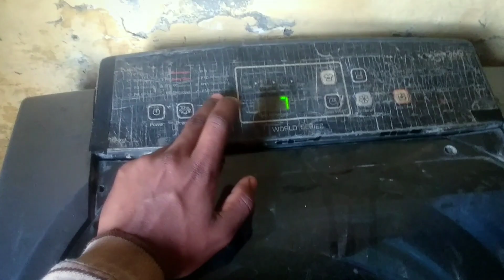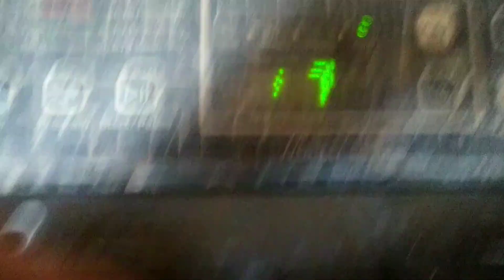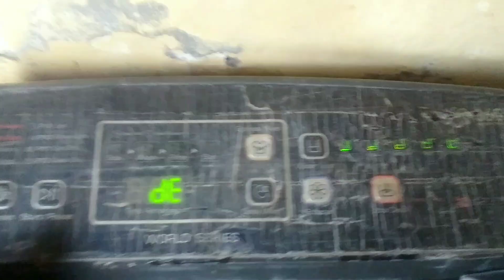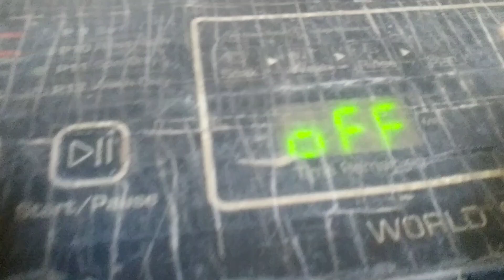DE Error Washing Machine | All Top load Washing Machine DE Problem Solution 💯 | Hindi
How to troubleshoot DE Error in LG top load washing machine?

In this video tutorial, I'm going to tell you how to troubleshoot DE Error in LG top load washing machine in Hindi

Basically, DE Error is a door error. That means the door switch or door sensor not working properly. So in this video, I have explained all these things.

About Us

In this channel, I'm teaching you how to repair home appliances like washing machines, refrigerators, microwave ovens, etc. if you want to make a career in the appliance repair business. I also sell paid courses for learning repairing and marketing.

I am not a qualified professional for any appliances. I have gained all my knowledge from the service center, my 5-year experience, and online websites. There is no guarantee that all the content is true. I am not responsible for any damages. Please cross-check all the information with other sources also.